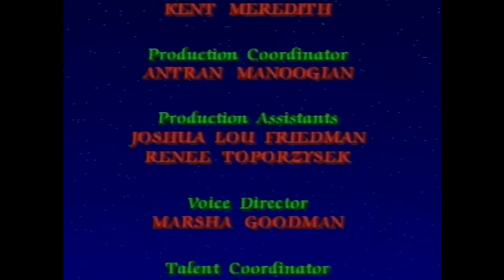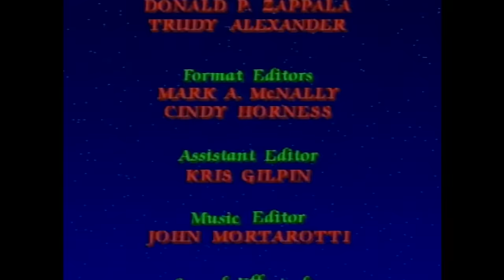Inspector Gadget Saves Christmas 🎄 Christmas Special 🎄 | Full Episode | Christmas Cartoon For Kids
Inspector Gadget Saves Christmas 🎄

Inspector Gadget is off to the North Pole to stop Dr. Claw from taking over Santa's elves and workshop.